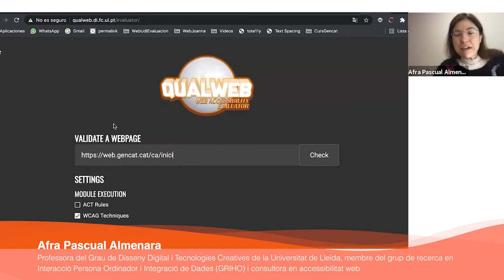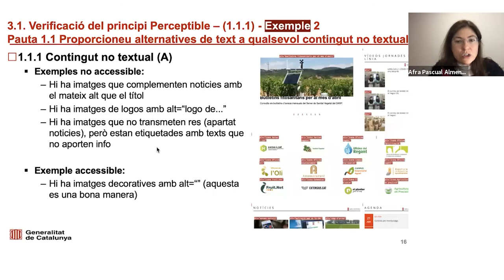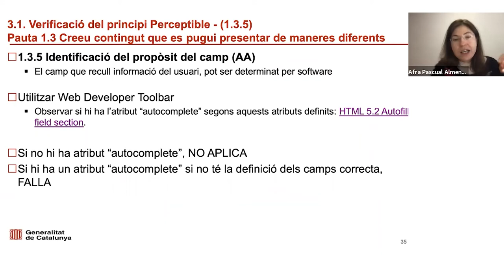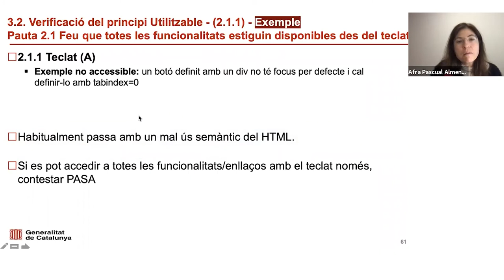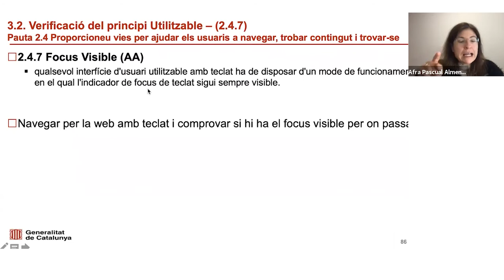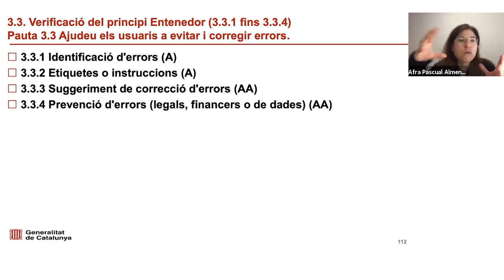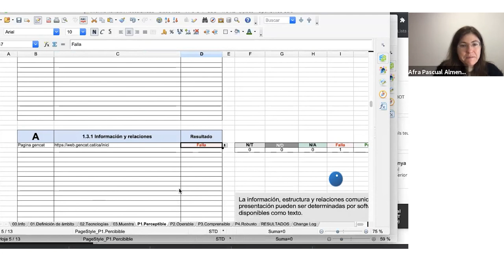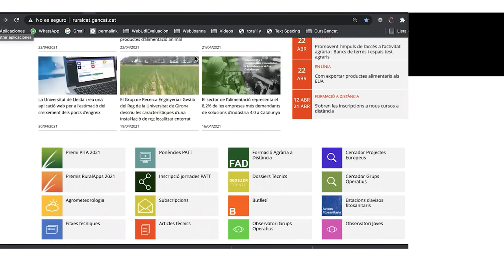Seminari 'Com fer els informes de revisió d'accessibilitat web'. Sessió 2 (22/04/2021)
PRESENTACIÓ
Seminari per aprendre a realitzar els informes de revisió de l'accessibilitat dels llocs web de l'Administració, que han d'estar publicats el 20 de setembre de 2020. Els informes han de recollir la revisió de tots els requisits exigits tant a nivell automàtic com manual. Aquesta iniciativa s'emmarca en la implementació de la Directiva (UE) 2016/2102 sobre accessibilitat web i la seva transposició en el Reial Decret 1112/2018.

PROGRAMA
Tema 1. El procés de la revisió d'accessibilitat
Objectiu: explicar com es du a terme una revisió d'accessibilitat web.

1.1 Com es realitza una avaluació d'accessibilitat web?
Conèixer la metodologia que s'utilitza per avaluar un web, tipus d'avaluacions d'accessibilitat web i com són els informes de revisió d'accessibilitat web.
1.2 Les eines d'avaluació d'accessibilitat web
Explicar el tipus d'eines d'avaluació automàtica i manual, veure com s'utilitzen i quin resultat donen.
1.3 Els informes de revisió de l'accessibilitat web
Conèixer com són els informes de revisió que cal omplir per reflectir el nivell d'accessibilitat del lloc web.

Tema 2. Informe de revisió de l'accessibilitat web
Objectiu: explicar com es fa una selecció representativa de pàgines web per fer una avaluació d'accessibilitat web adequada.

2.1 Preparació de la mostra de pàgines
Explicar quines pàgines se seleccionen per fer l'avaluació d'accessibilitat web.

2.2 Omplir l'informe de revisió de l'accessibilitat web
Explicar com cal emplenar l'informe de forma adequada.

Tema 3. Revisió pràctica d'accessibilitat d'una pàgina web
Objectiu: Explicació molt pràctica i amb exemples concrets sobre com es fa la verificació dels 4 principis de les pautes WCAG 2.1 en un lloc web.

3.1 Verificació del principi Perceptible
Exemples pràctics de com es verifica que el contingut d'una web sigui perceptible.
3.2 Verificació del principi Operable
Exemples pràctics de com es verifica que el contingut d'una web sigui operable.
3.3 Verificació del principi Comprensible
Exemples pràctics de com es verifica que el contingut d'una web sigui comprensible.
3.4 Verificació del principi Robust

Exemples pràctics de com es verifica que el contingut d'una web sigui robust.

PROFESSORAT
Dra. Afra Pascual Almenara, professora del Grau de Disseny Digital i Tecnologies Creatives de la Universitat de Lleida, membre del grup de recerca en Interacció Persona Ordinador i Integració de Dades (GRIHO) i consultora en accessibilitat web.